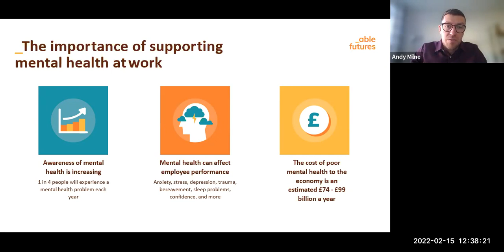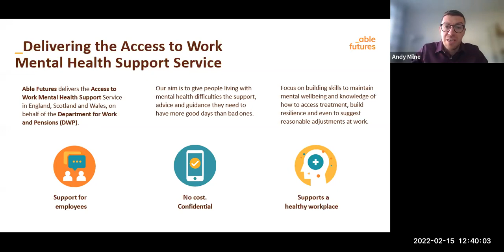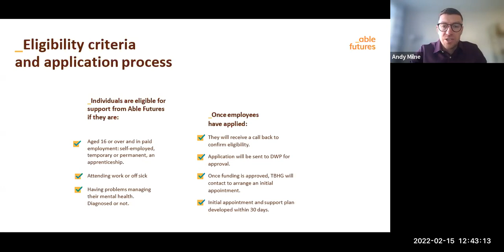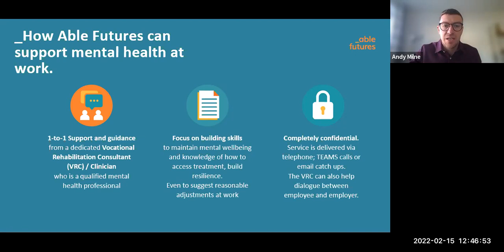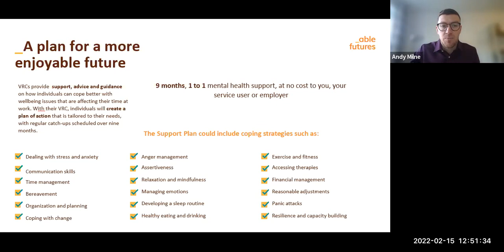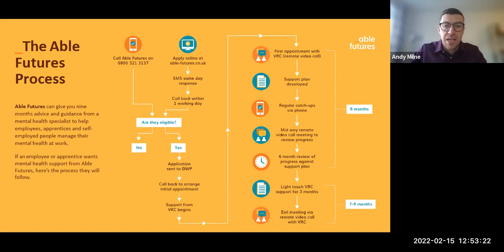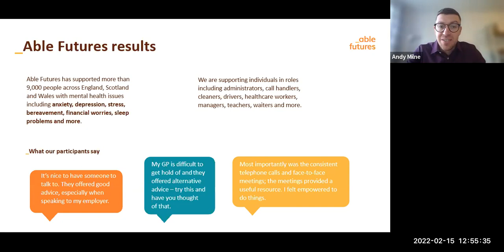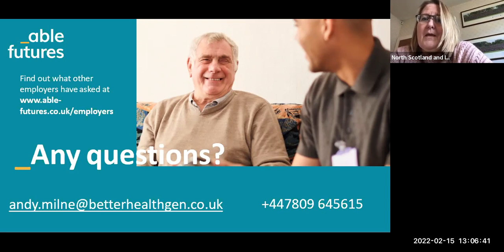Access to Work Mental Health Support (15 Feb 2022) [CIPD North Scotland & Island Branch]